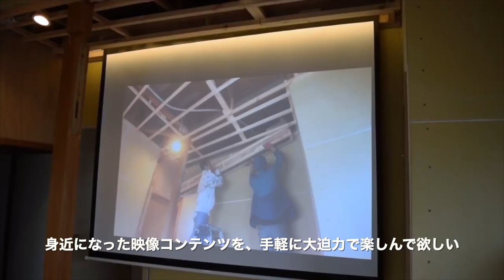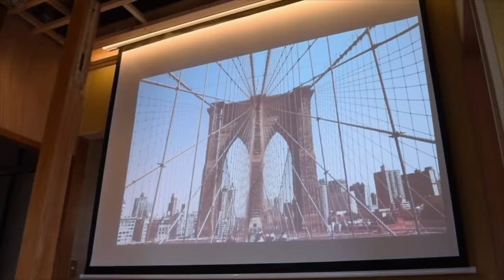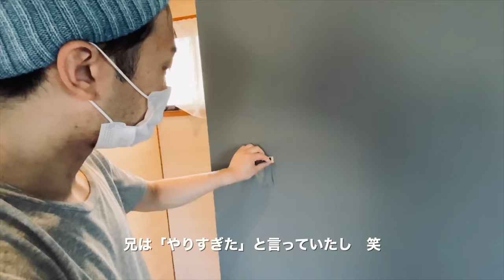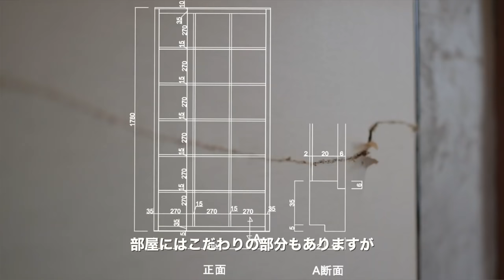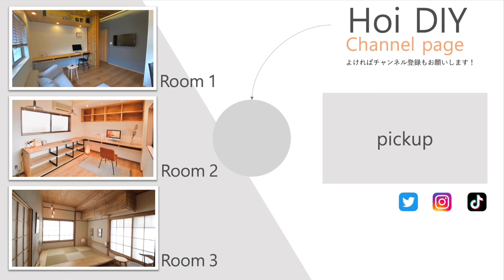【DIY】築40年実家 2年間の総集編！兄弟が65万円でまるごとセルフリフォーム！劇的ビフォーアフター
実家のDIYを初めて２年。
ようやく考えていたこと全てを終えることができました。

思っていたよりも１０倍くらい大変なDIYになりましたが
無事終えることができて良かった！

DIYや部屋の感想、質問など是非コメント欄へお願いします！

目次

00:00 オープニング
00:33 解体作業
02:30 下地
04:31 石膏ボード
05:06 ドア交換
06:11 天井下地
08:36 廊下と部屋を繋げる
09:36 スクリーン
10:10 断熱材
10:31 塗装
11:36 天井を作る
15:07 モルタル壁
15:39 床を張る
16:57 部屋の完成に向けて
17:53 家具１
20:46 和室の仕上げ
23:54 家具２
27:16 エンディング

-DIYの裏側-